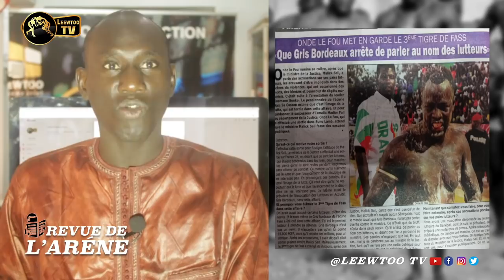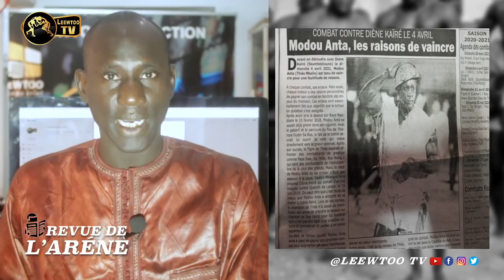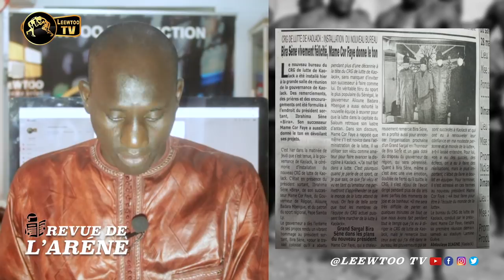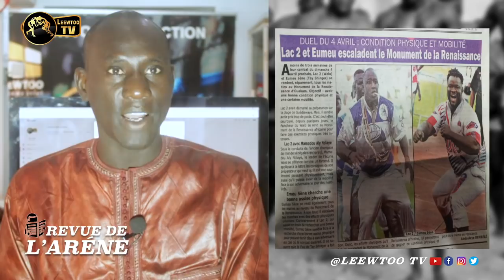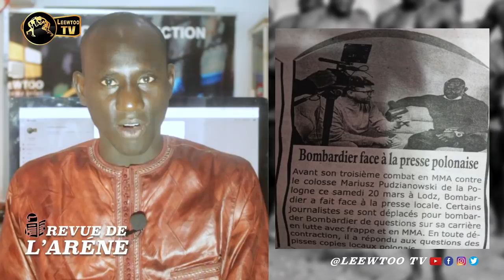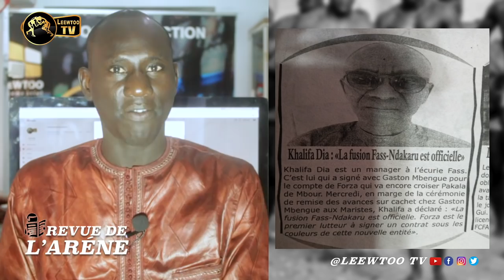🛑 REVUE DE L'ARENE : A 24h de leur combat, Bombardier intimide Pudzianowski